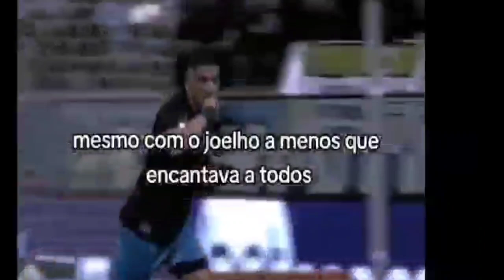ADEUS, SUÁREZ! REACT FLUMINENSE 2 X 3 GRÊMIO MELHORES MOMENTOS BRASILEIRÃO 2023 DESPEDIDA DE SUAREZ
react fluminense x grêmio react melhores momentos brasileirão 2023

react grêmio
gremio react
reações grêmio
fluminense x gremio
grêmio x fluminense
gremio x fluminense
react fluminense x gremio
react grêmio x fluminense
melhores momentos fluminense 2 x 3 grêmio
pos jogo grêmio
gol do suarez hoje